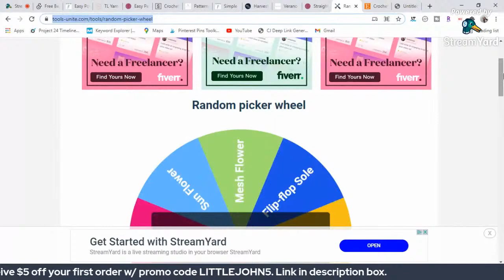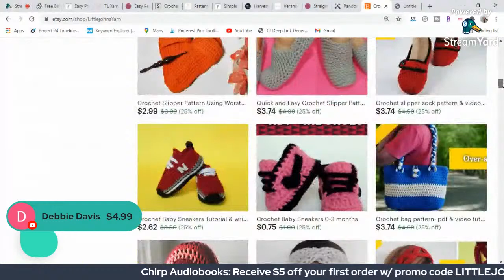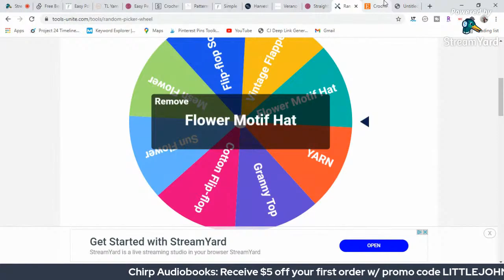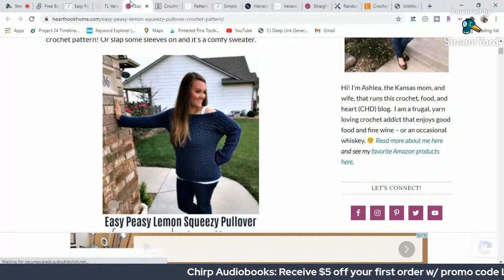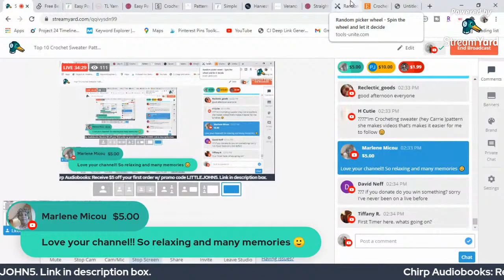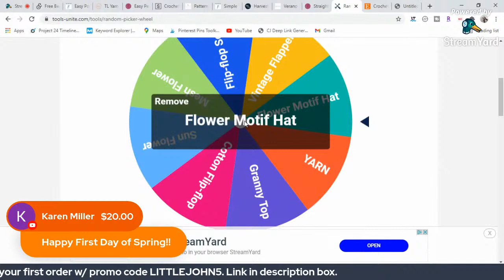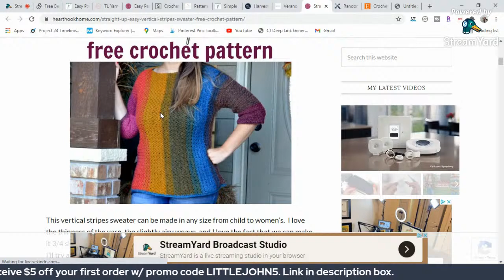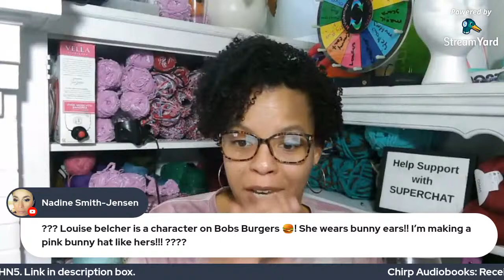Top 10 Crochet Sweater Patterns for 2021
I know that crochet garments can be a little intimidating but there are a lot of great free and easy crochet sweater patterns out there. Believe me when I say beginner crochet patterns can be both basic and beautiful! Whether you are looking to make a cute crochet cardigan or a cozy crochet sweater, we’ve got you covered! Don’t know how to crochet a sweater? No problem! Check out this great crochet round-up of some of our fave free and easy crochet sweater patterns.

***Chirp Audiobooks, US & Canada Only***
Chirp is a service that lets you get amazing limited-time deals on select digital audiobooks.
Books are yours to keep, and, unlike many other audiobook services, there's NO monthly subscription fees or minimum purchases.

"The Secret To Selling Crochet" Based on Country

Facebook.com/littlejohnsyarn
Instagram & Twitter @littlejohnsyarn